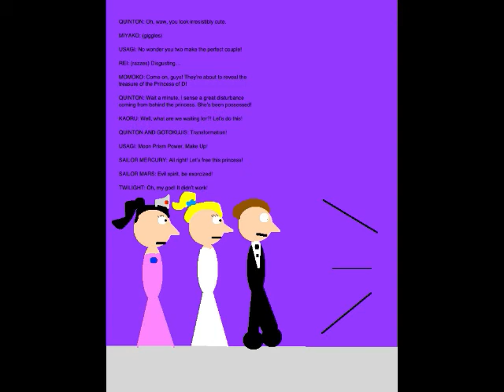Quinton's Animation Extravaganza Episode 82 - The Search for the Gorengers' Base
Set on December 18, 2018, this episode is where the Gotokujis, Mane Six, Sailor Senshi and I attend a masquerade party. I also help the Gorengers take down the Monster of the Day, Commander-in-Chief Golden Mask's twelfth minion, Windmill Mask.